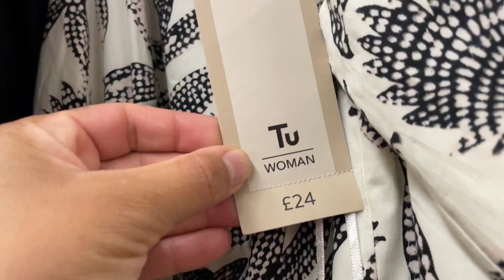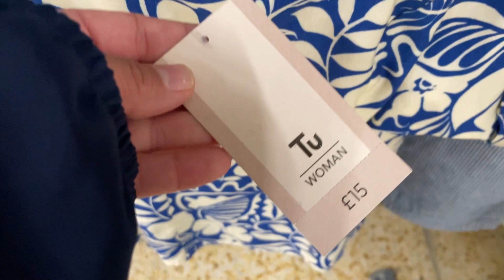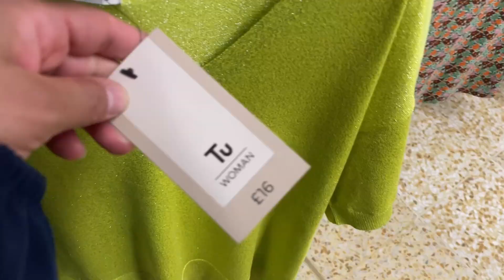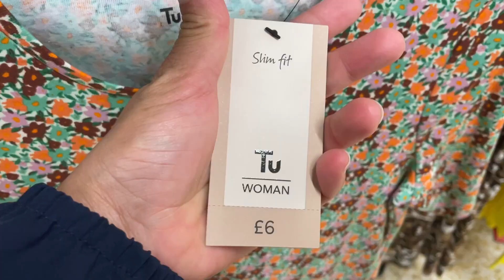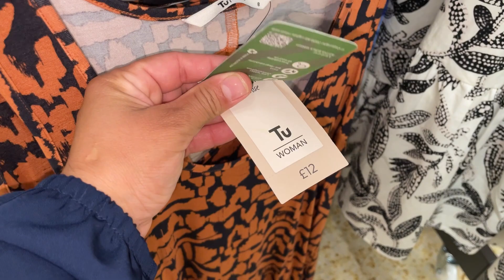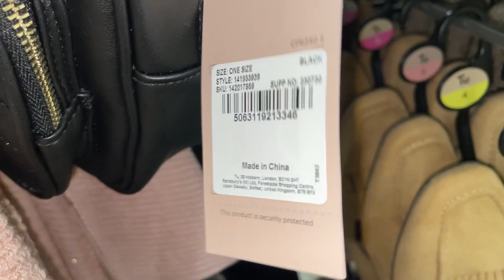WHATS NEW IN SAINSBURYS | NEW SUMMER COLLECTION | TU CLOTHING / WOMENS FASHION